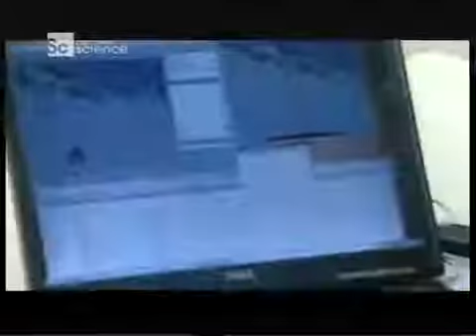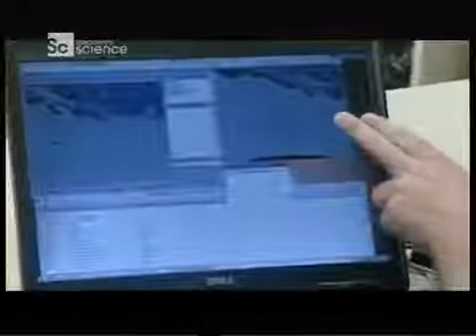Дело техники. Разработка автоматической метеостанции. ● документальные фильмы, документальный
Дело техники. Разработка автоматической метеостанции.